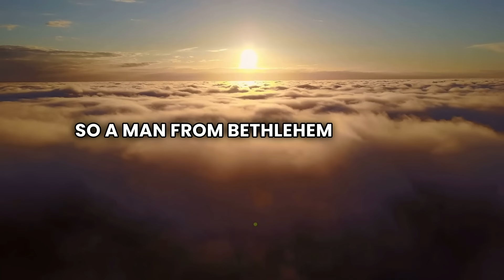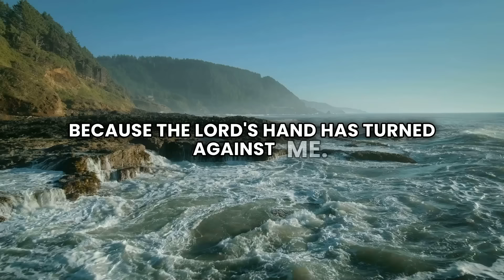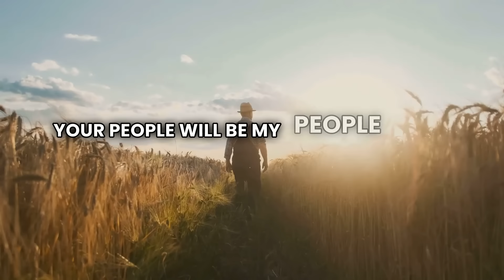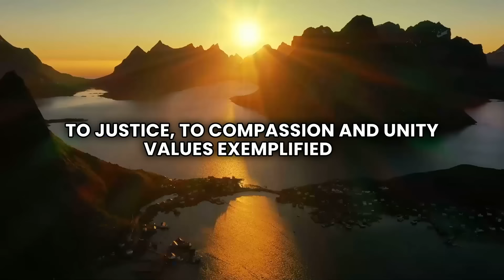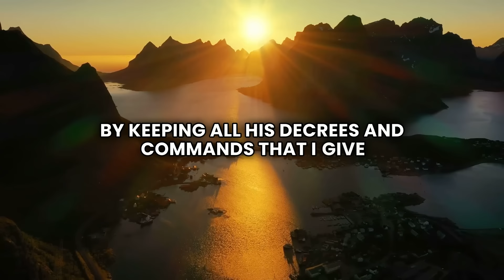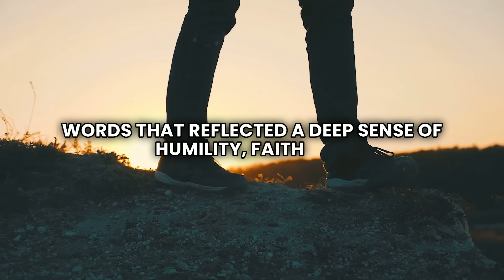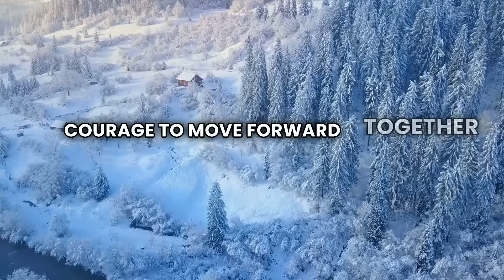Formed for Faithfulness: The Twenty-Fourth Week of Ordinary Time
In this twenty-fourth week of “Ordinary” (or “Normal”) time, Case reflects on how the selflessness of Ruth and Naomi can inspire us to think of the good of our neighbors in the election season.

Nuance's Formed for Faithfulness is a weekly liturgy to encourage all of us to be faithful to Christ in the public square. Join Case Thorp as he follows the Church calendar through the reading of Scripture, prayer, and short reflections on faith in all facets of public life.

For more on being faithful in the public square, make sure to subscribe for Nuance's bi-weekly interviews with Christian leaders as they discuss everything from policy making to difficult conversations across worldviews at work to Christian art-creation.

Nuance's podcasts are presented by The Collaborative, which provides diverse Christian media and collaboration services to equip industry/sector Christian leaders for effective contribution to the common good.